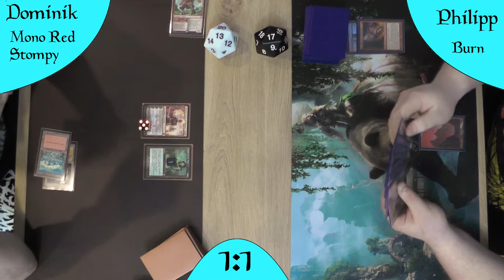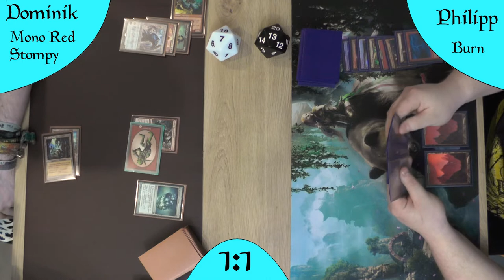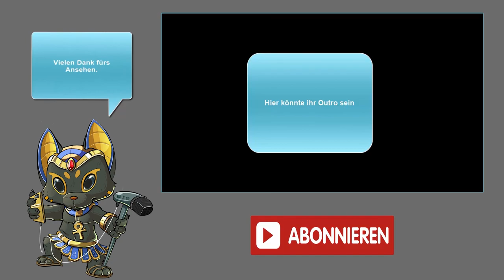Burn VS Mono Red Stompy (Gameplay) [Legacy]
Heute spielt das rote Deck mit den 1.000 Namen gegen das andere rote Deck was jeder sich leisten kann. (Vielleicht nicht diese Version aber eine Basic-Version)
Welches ist das bessere Mono Red Deck?